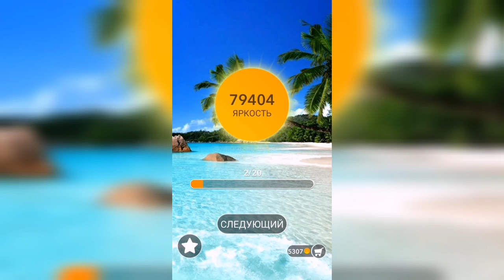Word / Слово Крест: Поиск русского кроссворда / Уровень 1932